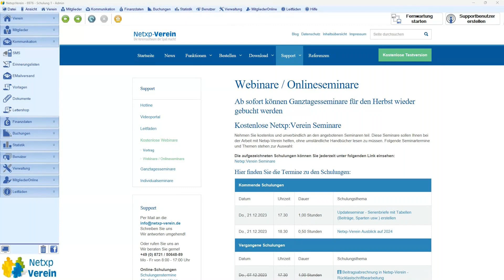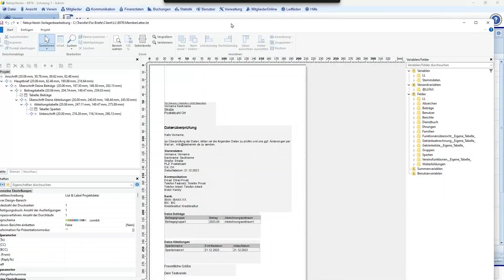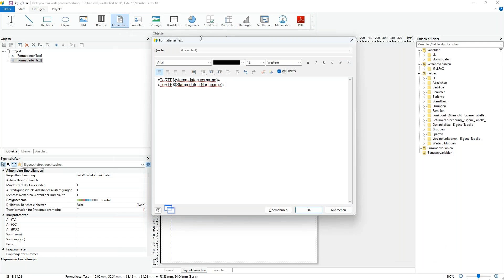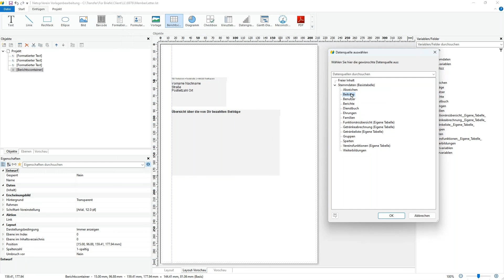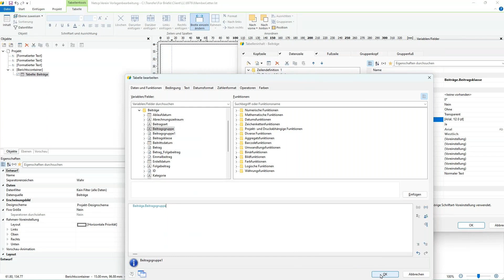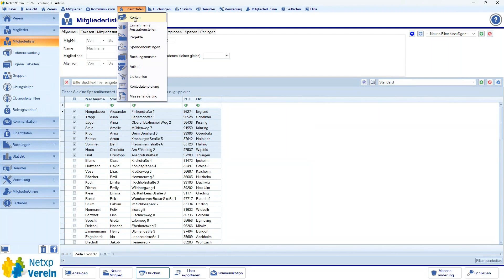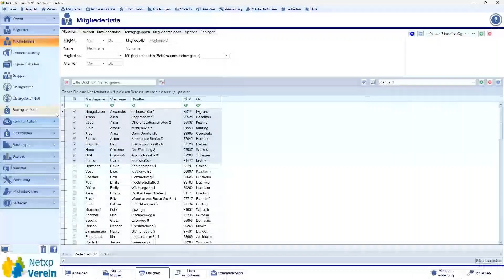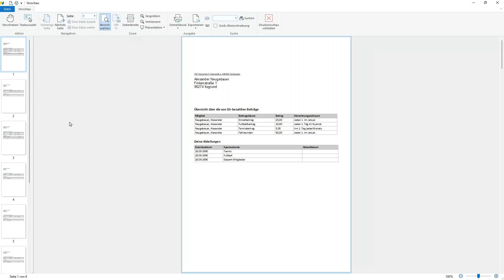Updateseminar - Serienbriefe mit Tabellen (Beiträge, Sparten, usw.) erstellen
Mit diesem Update-Video zeigen wir Euch die neuen Möglichkeiten in Netxp-Verein, Tabelleninformationen in Briefe zu integrieren.